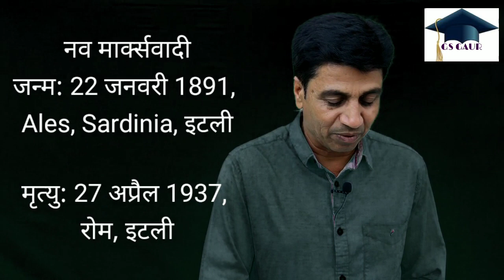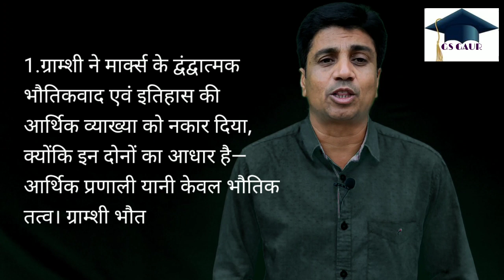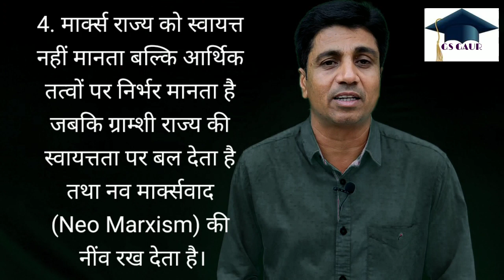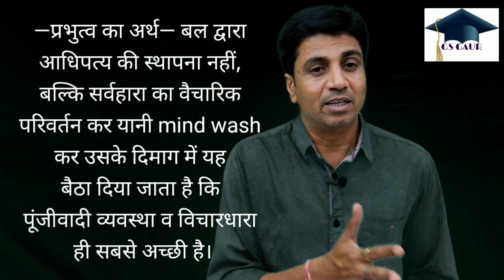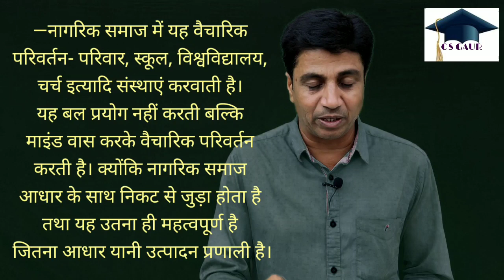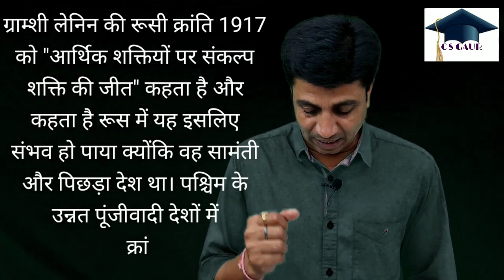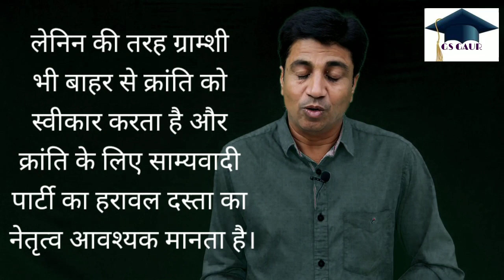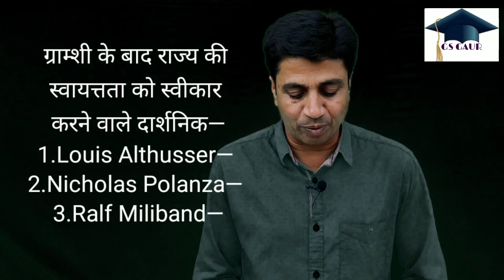Gramsci political though in hindi ग्राम्शी के राजनीतिक विचार gramsci hegemony/nta net/pgt / Gs gaur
Antonio gramsci political thought in Hindi ग्राम्शीके राजनीतिक विचार प्राधान्य या प्रभुत्व की अवधारणा राज्य के सापेक्ष स्वायत्तता का सिद्धांत और क्रांति पर विचार complete detail and description in this video by gs gaur